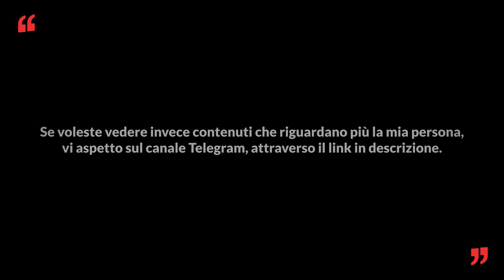Nayt, la penna che tocca l’anima - One More Time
In questa puntata: Oggi avremo il piacere di fare un viaggio con William Mezzanotte, in arte Nayt, un ragazzo che ha scoperto la creatività attraverso l’arte, fino a diventare una delle migliori penne della scena urban.